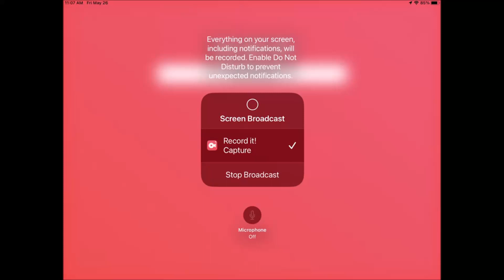The baby in yellow, black cat (this baby is still possessed)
I'm back sorry it's been so long; I've been waiting for this update. This video is crazy long, and i edited out a lot.